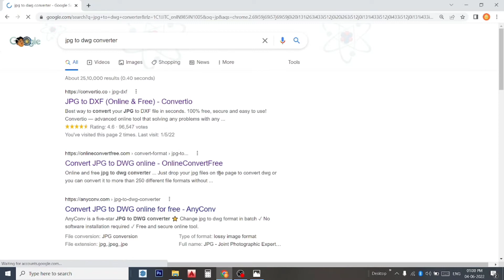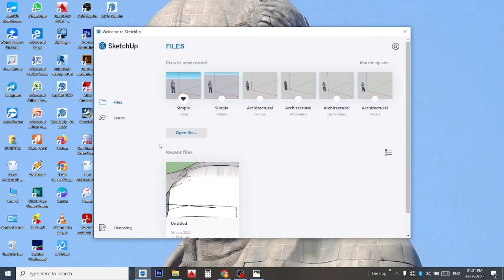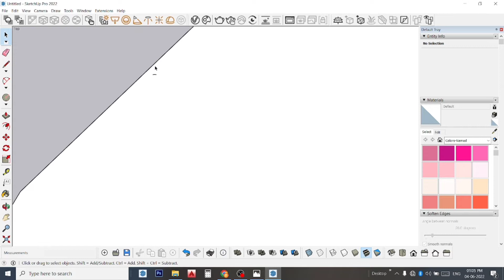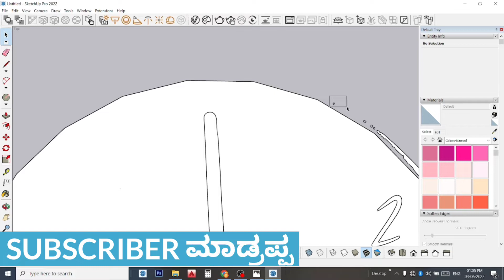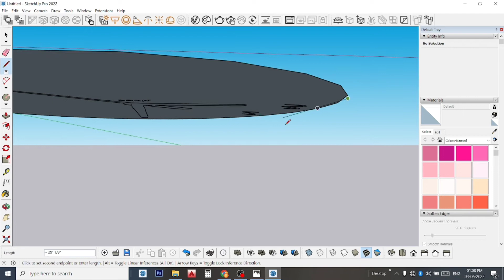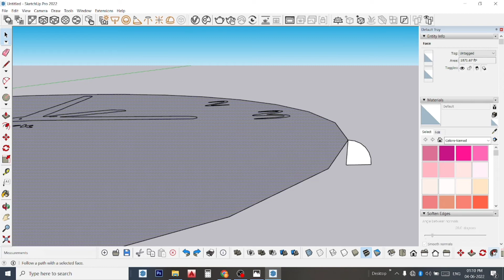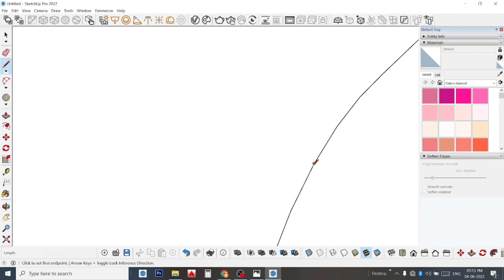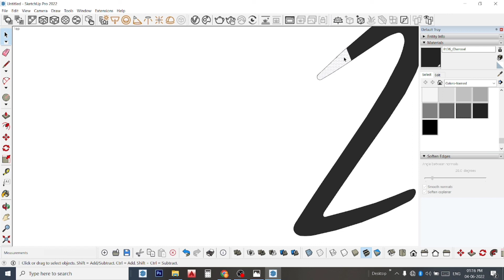HOW TO DO CLOCK IN DEFAULT TOOLS 😍 VERY EASY METHOD 😍 BY USING SKETCHUP 😍 IN 2022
DREAM CREATOR skp

WELCOME

* 3D MODELS USED FROM= 3D Warehouse

Credit
Channel : NCS

THANKS FOR WACHING